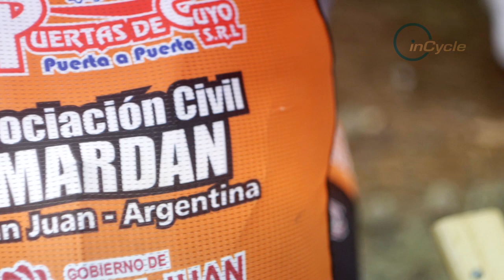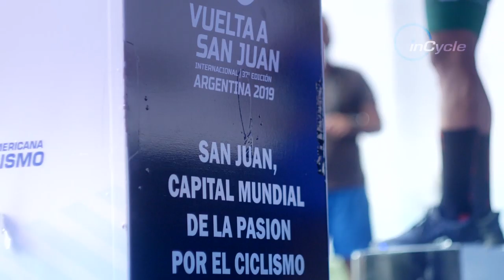Argentina: the Next Big Cycling Nation? | inCycle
With Colombia already a cycling superpower and Ecuador celebrating its first Grand Tour win, could Argentina be the next South American nation to enjoy its big cycling breakthrough?